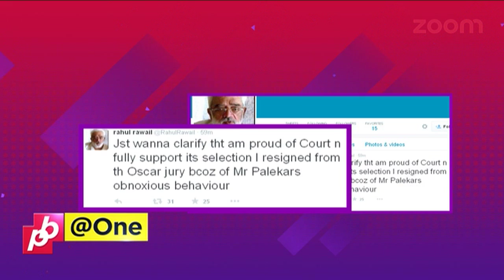Director Rahul Rawail RESIGNS due to differences with Amol Palekar | Bollywood News